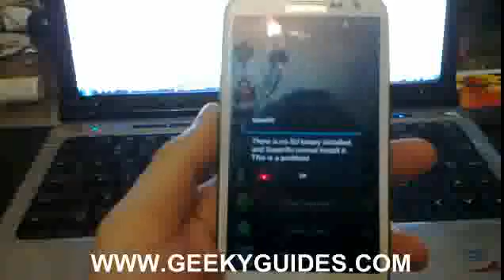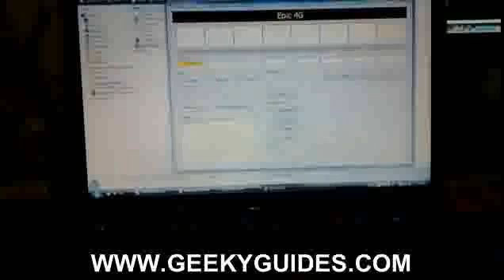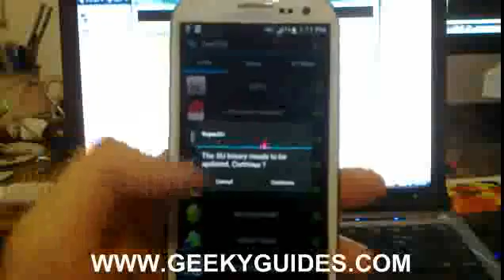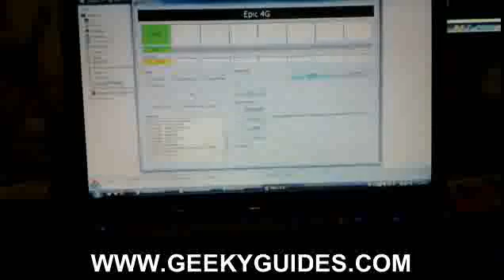How to root Samsung Galaxy S3 - Easy Guide!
How to root Samsung Galaxy S3 - Simple Method!